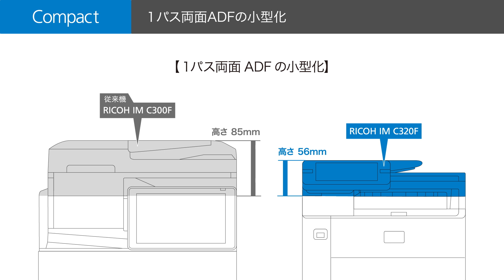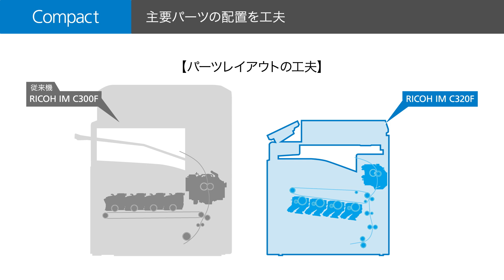RICOH IM C320F Compact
デスクサイドにもすっきり置けるコンパクトボディに、コピー、プリンター、スキャナー、ファクスを標準搭載。また豊富なソリューションに対応にしつつ、1パス両面ADF、主要パーツの小型化により、クラス最小＊の設置面積を実現。置き場所を選ばす多彩なレイアウトが可能です。
*連続複写速度31枚/分以上のA4デジタルフルカラー複合機において（2024年8月1日現在。当社調べ。）